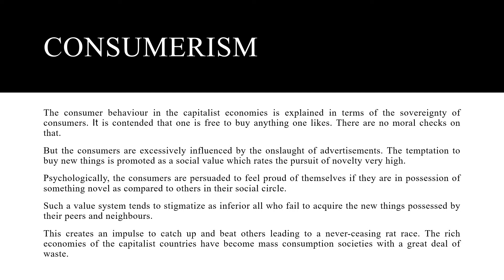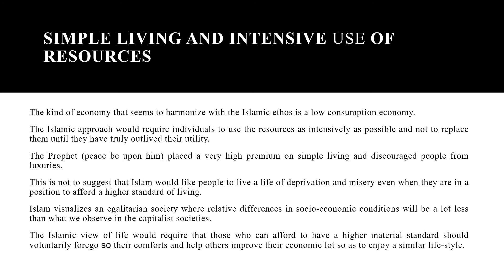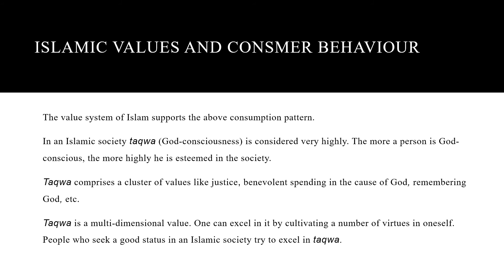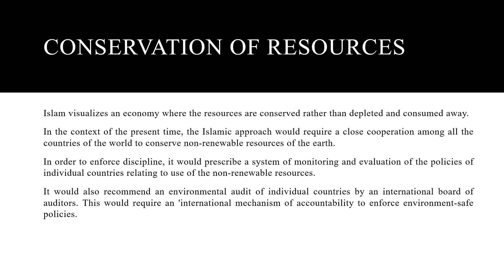Consumer Behaviour in Islam